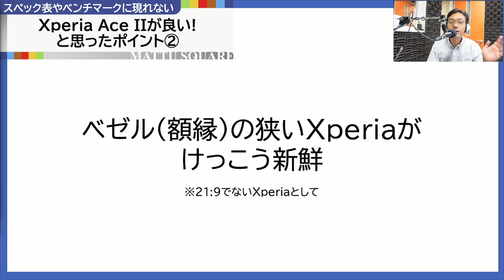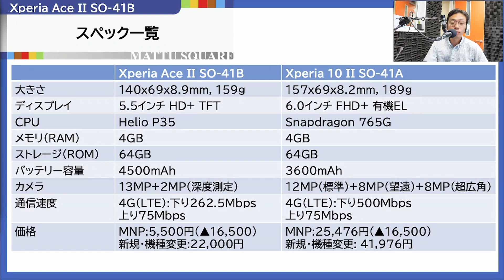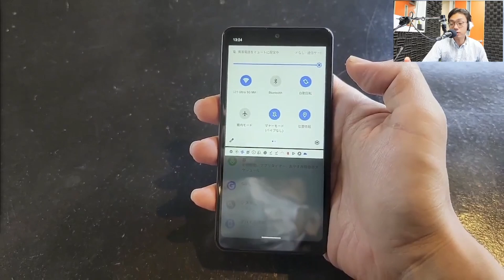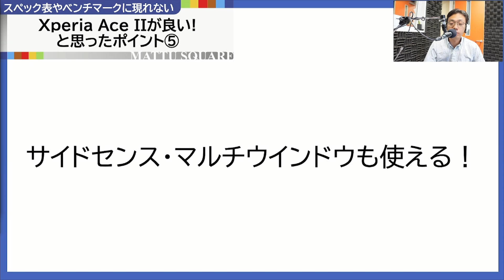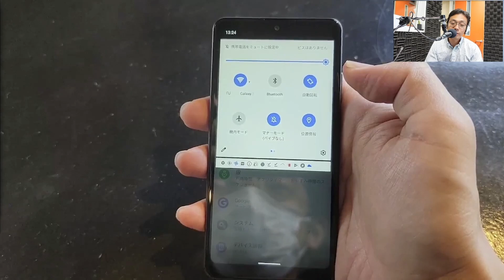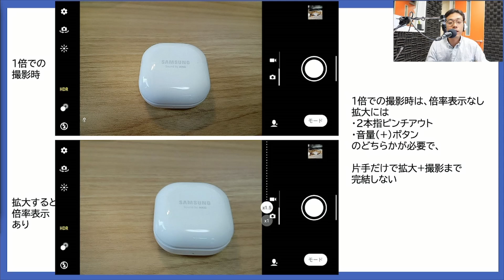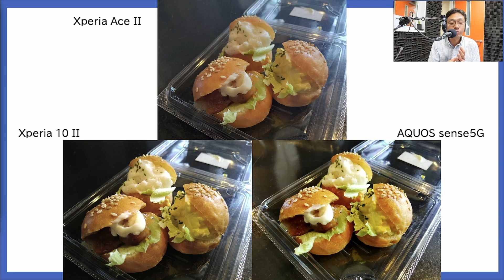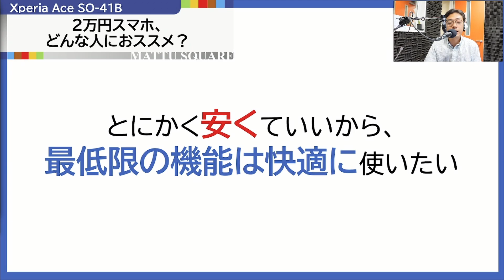予想以上。使って分かったXperia Ace II SO-41Bのスペック表に現れないメリット・デメリット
Xperia Ace IIは2万円スマホではありますが、予想以上にいい味を出しています。実際に使って感じた長所・短所をまとめていきます。

※6月12日(土)FM東広島「サタデーフレグランス」(夕方5時台)のアーカイブです

0:00 オープニング
1:16 握りやすいデザイン
4:51 額縁の狭いXperiaが新鮮
6:02 動作は予想以上に快適。ポケモンGOもプレイ可能
8:42 カメラの動作も待たされない。
9:47 サイドセンス・マルチウインドウも使える
10:54 画面が暗い
11:55 カメラの拡大操作を片手だけでできない
12:49 カメラの作例。ちょっと薄め？
15:15 2万円スマホ、どんな人におススメ？